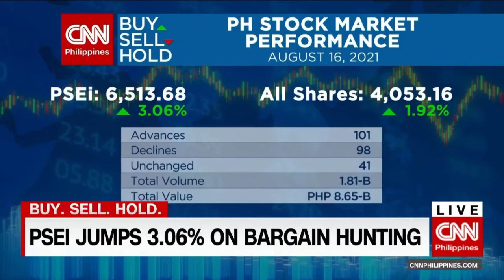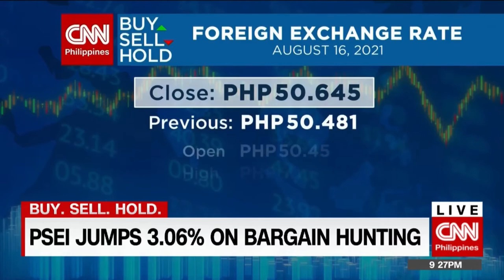Stock market investors are on wait-and-see mode on whether or not NCR’s ECQ will be extended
Stock market investors are on a wait-and-see mode on whether or not Metro Manila’s hard lockdown will be extended.

The PSE Index jumped 3.06% as traders go on a bargain hunting today.